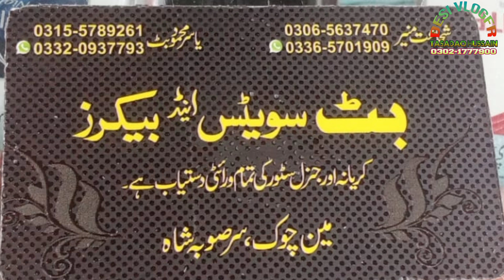Dinner party from Butt Sweets & Bakers sss.|| for Uc many manyanda ||DesiVloger@1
Uc Manyanda ko Sar suba Shah   Cricket 🏏 tournament win krny par Butt sweets and Bakers ki janib sa Dinner party - Al Abbas khokar Market sar suba shah ma -